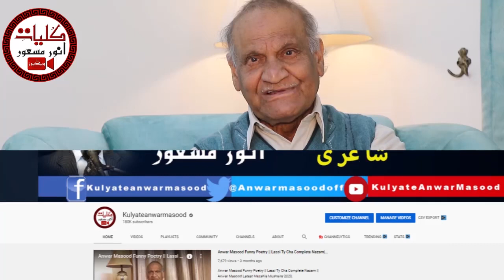اک نصیحت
Anwar Masood is a Pakistani Punjabi Funny Poet Who Writes Urdu Punjabi Funny Poetry. He is Internationally Renowned For His Humorous & Funny  Poetry. His Punjabi Funny Poetry is known for the Unique Use of every day, Commonplace Phrases and Wording That is Instantly Relatable for Masses in the Region. His World Fame is Attributed to This Colloquial Use of Punjabi and Urdu Language. Numerous of His Punjabi Funny Lines and Phrases Have Actually Become a Figure of Speech in Everyday Conversations. The Most Prominent Feature of His Expression is The Poignancy Buried Deep Under The Humor Making His Poetry One of its Kind. The Nuance of Tragedy in His Poems is a Reflection of Social Injustice, Discrimination's And Personal Misfortunes of His Characters. This is Why He, Himself Commented: “Real Laughter is One That Sheds Tears When Squeezed”
To Join Anwar Masood On Facebook :